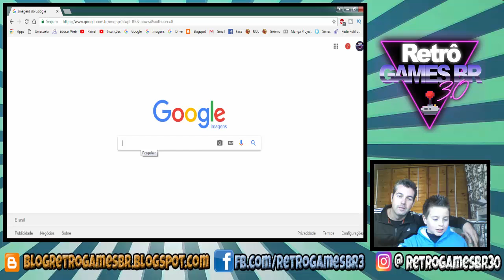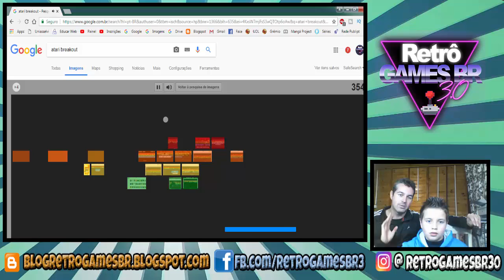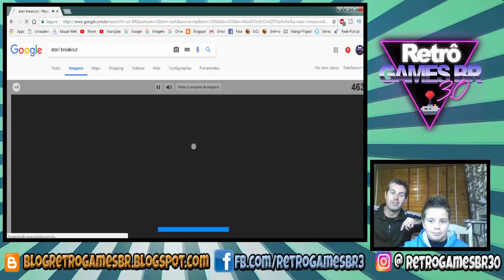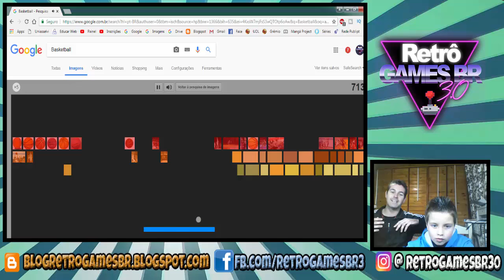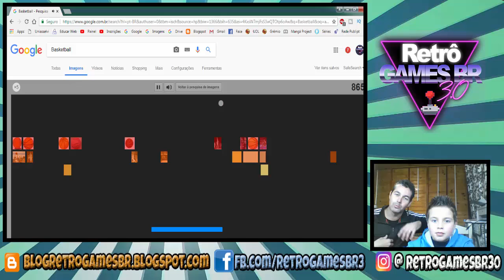Atari no Google - ATARI BREAKOUT